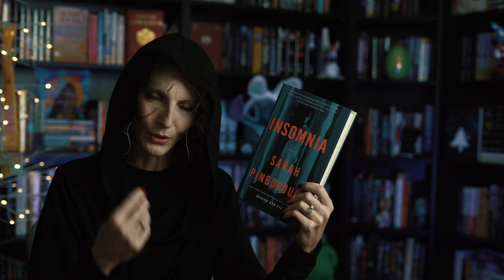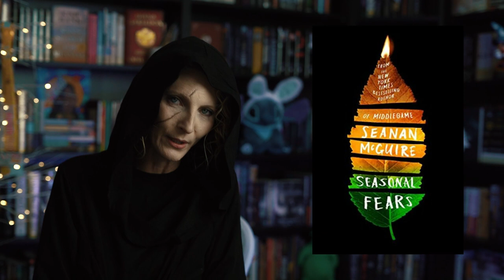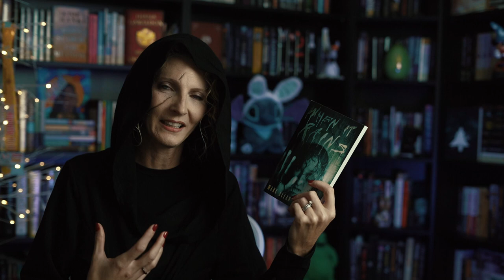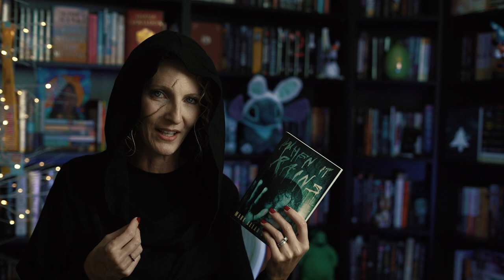MAY TBR | May The Force Read With You Readathon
Amazon Links (U.S.):
Ledfeather (Stephen Graham Jones)
The Kingdom Of Copper (S.A. Chakraborty)
Insomnia (Sarah Pinborough)
The Final Empire (Brandon Sanderson)
The Empire of Silence (Christopher Ruocchio)
Seasonal Fears (Seanan McGuire)
Pulse (B.A. Bellec)
Blackveil (Kristen Britain)
When It Rains (Mark Allan Gunnells)
Gwendy's Final Task (Richard Chizmar/Stephen King)
The Splendid City (Karen Heuler)
The Cursed Among Us (John Durgin)

Amazon Wishlist